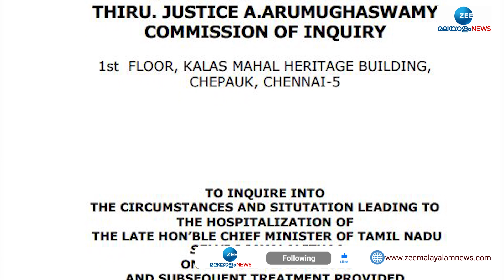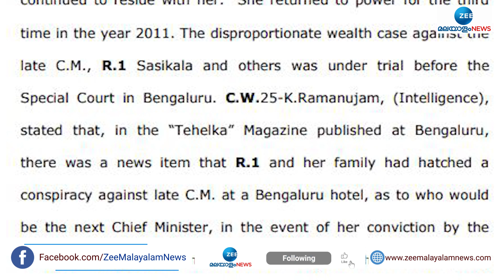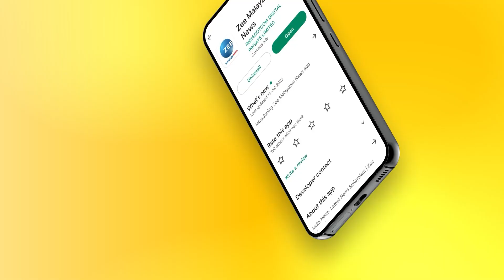Jayalalitha Death | ജയലളിതയ്ക്ക് ചികിത്സ നിഷേധിച്ചു. മരണത്തിന് കാരണം ഇവരെന്ന് റിപ്പോർട്ട്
ജയലളിതയ്ക്ക് ചികിത്സ നിഷേധിച്ചു. മരണത്തിന് കാരണം ഇവരെന്ന് റിപ്പോർട്ട്